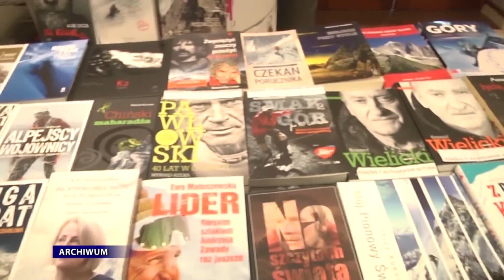WIATRAKI już w ten weekend